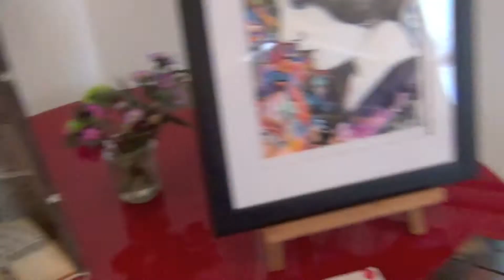Lili's Art Opening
A quick run through the Circus: Lili's art opening at the home of Margaret Keys.